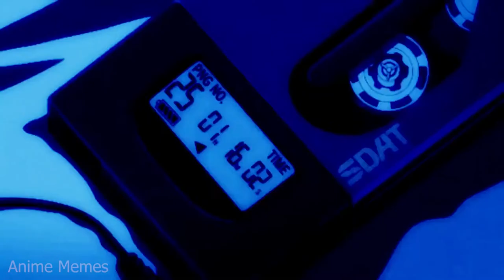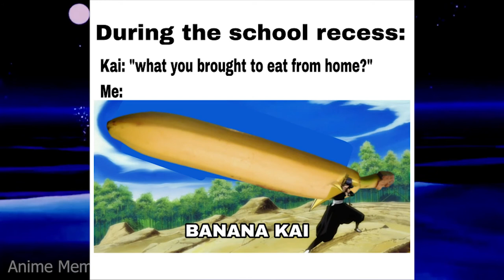ANIME MEMES ~ Eren What Are You Doing